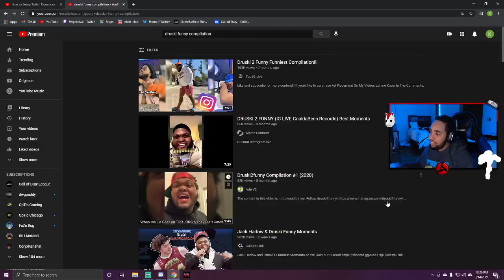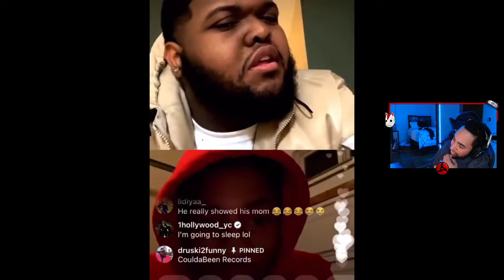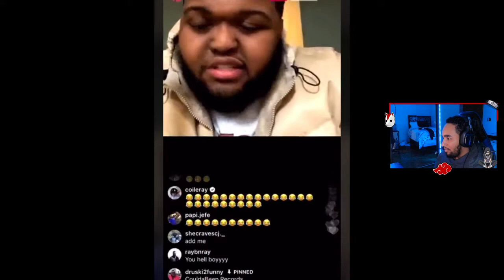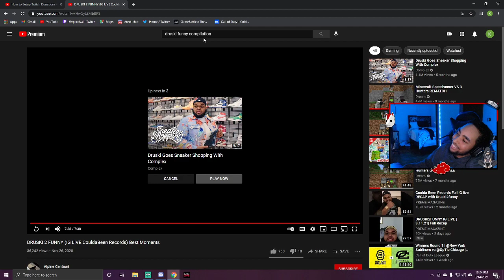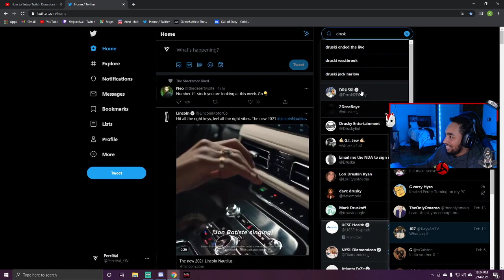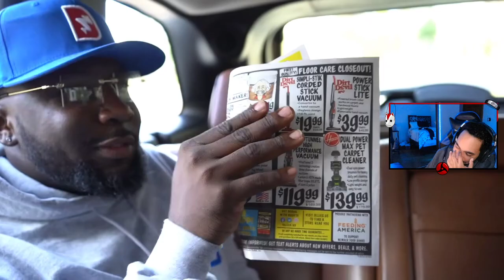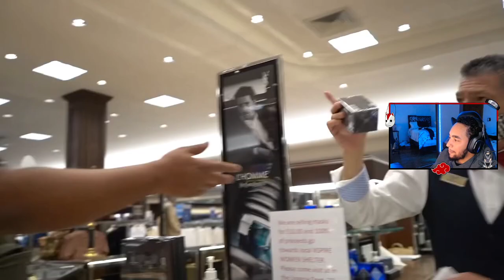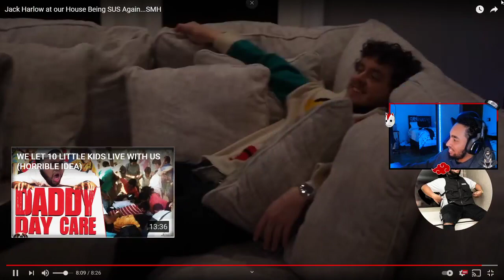Druski try not to laugh reaction